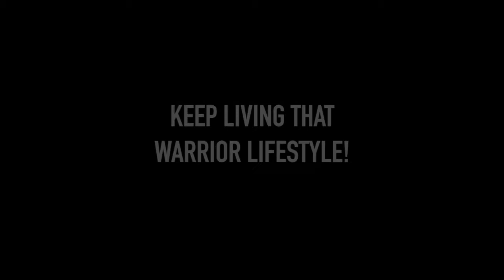GRAND OPENING!!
Facebook: Nate Witkowski- Warrior Athlete